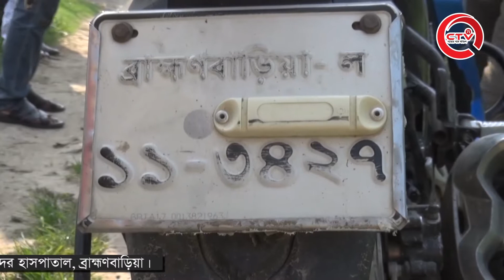বেপরোয়া বাইকারদের কান্ড ব্রাহ্মণবাড়িয়ায় দুই ট্রেন চালককে মারধর, ১ ঘন্টা পর ট্রেন চলাচল স্বাভাবিক